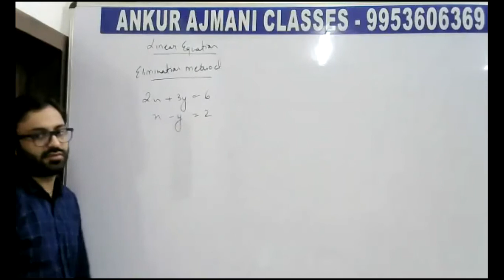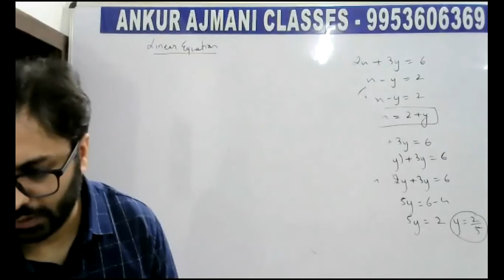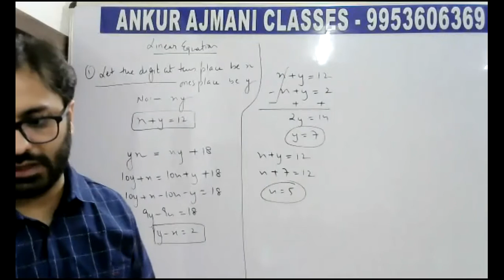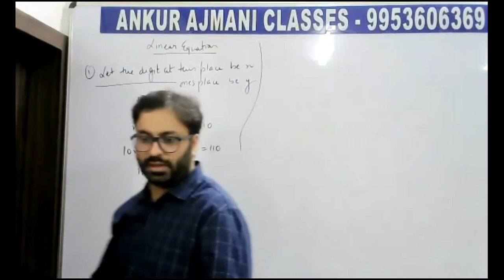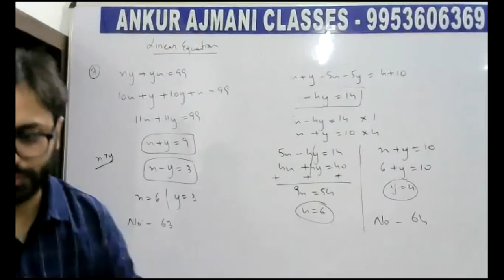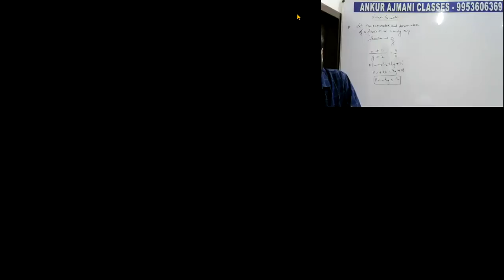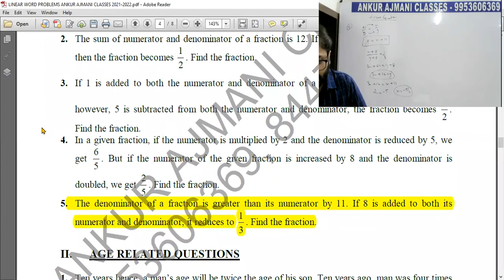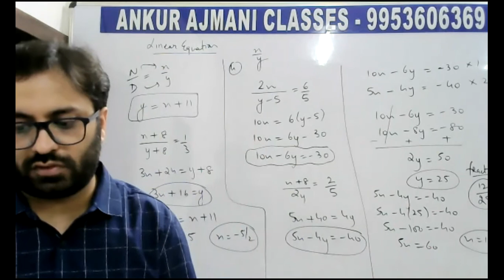GRADE 10 MATHS 2021 LINEAR EQUATIONS IN TWO VARIABLES WORD PROBLEMS REVISION P1